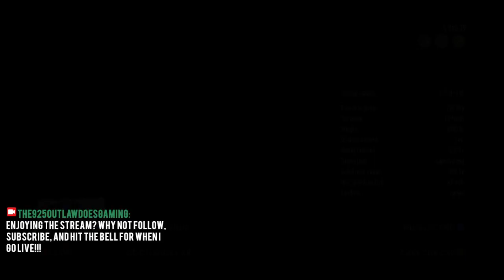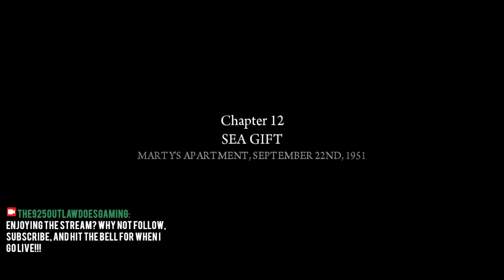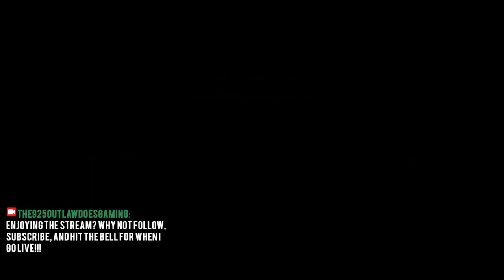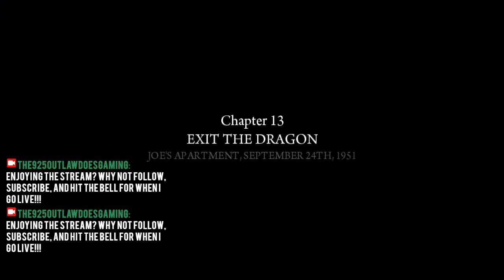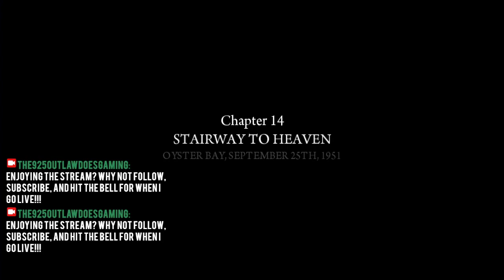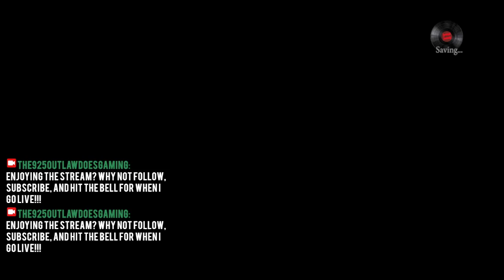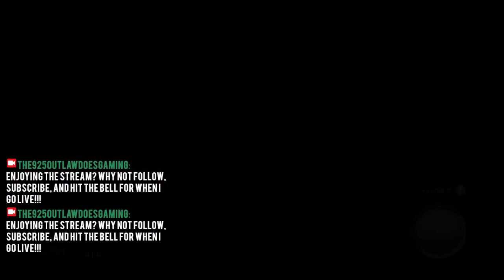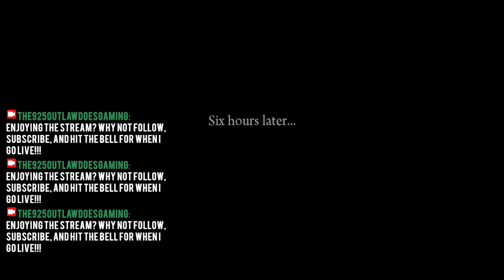FINALE!!! LET'S PLAY! Classic "MAFIA II:Classic Edition" Gaming Livestream Pt.I (MAFIA II)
"Mafia II: Classic Edition" from 2K Czech in association with Hangar 13.

Originally released in 2010, and brilliantly, remastered in 2020, Mafia II retells the story of Vito Scaletta, WW2 soldier turned "made man" for the Empire Bay (New York City IRL) Italian mob syndicate. With his childhood, fun-loving, hoodlum cohort, Joe Barbaro by his side, Vito gains prominence and repute in the Italian mob while struggling to keep the love(s) of his life happy and safe doing lucrative, risky contracts for his mafia family. This storyline initially took place between the 1940's during the US involvement in World War 2 to the early 1950's post-WW2 America where being a "foot soldier" in the Italian mob seems more lucrative than a "straight" job that pays peanuts. Just like its' predecessor, "Mafia II: Classic Edition", Mafia II features detailed and improved visuals, graphics, robust and improved combat system, action-packed storyline, NPC AI behaviors, and a brilliant, perod-era soundtrack full of licensed songs that would put any player (myself included) in a nostalgia mood. Loads of action in this game, it almost feels like playing a gritty, crime film with quality and campy voice acting.

The thrilling conclusion to "MAFIA II: Classic Edition" Part I of II.

FINALE!!! LET'S PLAY! Classic "MAFIA II:Classic Edition" Gaming Livestream Pt.I (MAFIA II)(MAFIA II) (MAFIA II: CLASSIC EDITION)